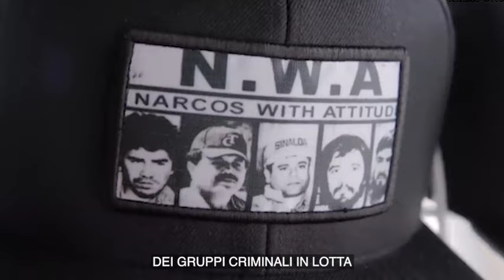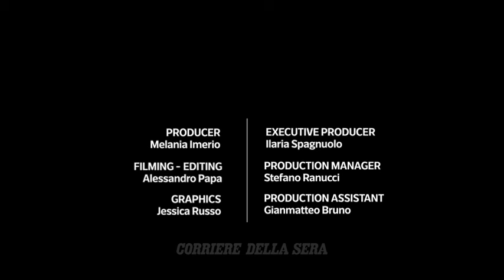Una donna per il Messico: il voto della speranza tra narcos e sogno americano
Nel nuovo episodio di «Visto da Vicino» Maria Serena Natale offre una panoramica sulle elezioni messicane del prossimo 2 giugno, dopo le quali il Messico avrà per la prima volta una Presidente donna.

Domenica 2 giugno il Messico vota: 100 milioni di elettori su una popolazione di 130 scelgono presidente, deputati, senatori, governatori, sindaci compreso quello della capitale Città del Messico. Elezioni che sono già una svolta: presidente per la prima volta sarà una donna. Super favorita la scienziata ed ex sindaca Claudia Sheinbaum, 61 anni, erede designata del capo di Stato uscente Andrés Manuel López Obrador. Sfidante l'ingegnera informatica indigena Xóchitl Gálvez. Una donna presidente contro violenza e diseguaglianza nel Paese sempre più consapevole del proprio ruolo, che cambia, cresce, e vuole salvarsi.